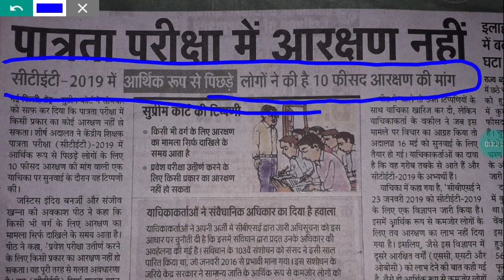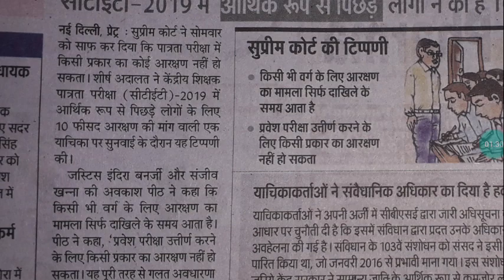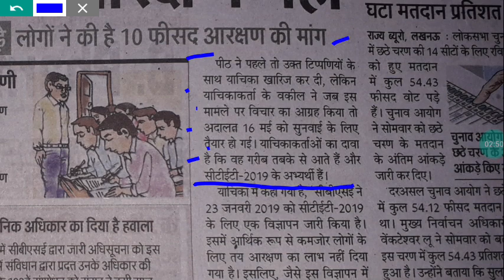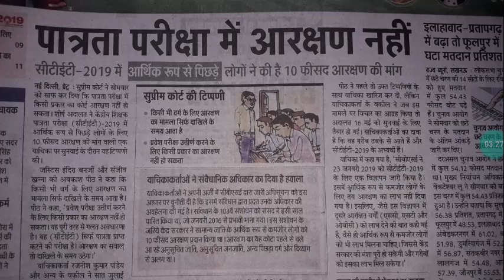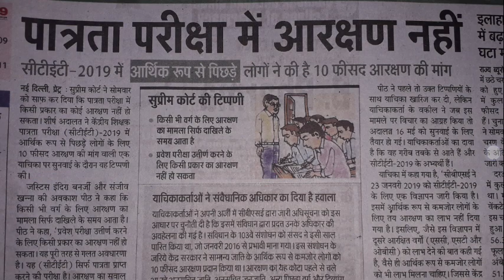CTET 2019 एक बड़ी खबर सुप्रीम कोर्ट का आदेश#नहीं मिलेगा 10% आरक्षण